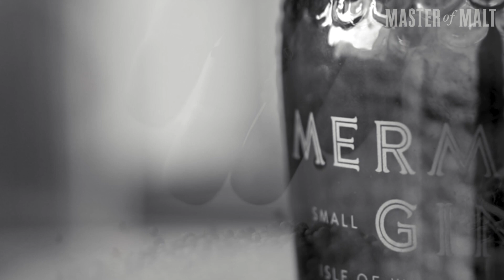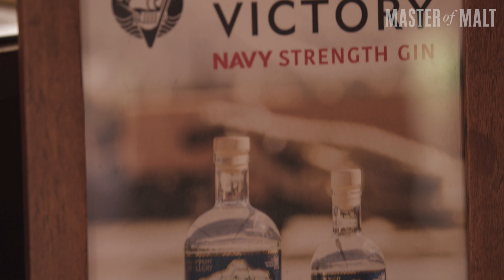Mermaid Gin: Interview with Managing Director Xavier Baker (Part 2)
We popped over to the Isle of Wight Distillery to chat with Xavier Baker about exciting renovations to the distillery, and a rather exciting spirit that’s maturing in the warehouse...